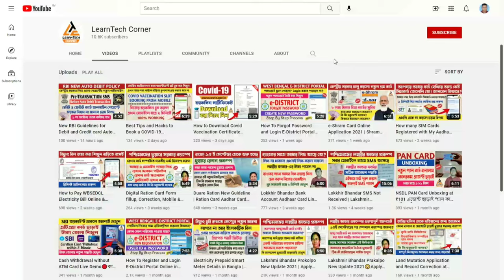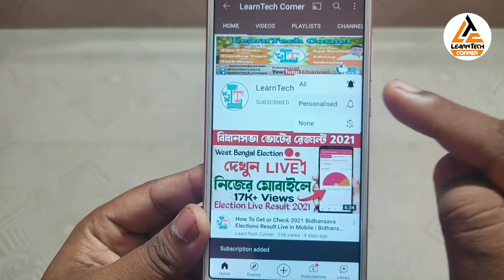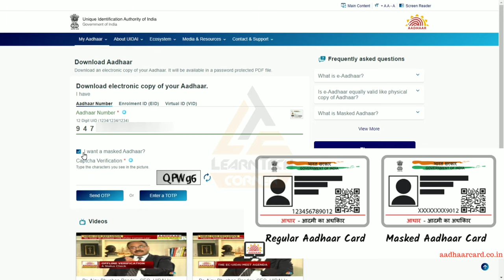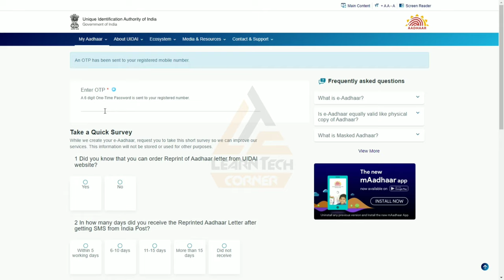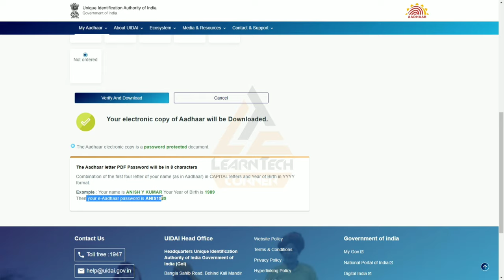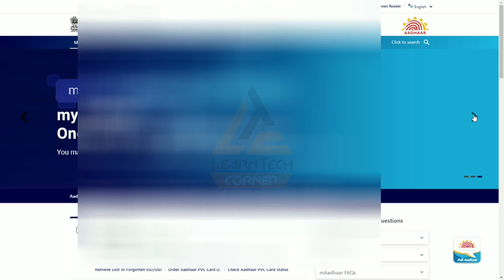How to Download Aadhar Card Online in Bangla 2021 Download e Aadhar Card on Mobile in 2 Minute UIDAI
People Ask :
How can I download my original Aadhar card?
How can I check my Aadhar card details?
How can I check my Aadhaar card reprint status?
Can I update my Aadhar card online?

➖➖➖➖➖❇️MY GEAR❇️➖➖➖➖➖
TRIPOD FOR MOBILE
➖➖➖➖❇️FOLLOW ME❇️➖➖➖➖